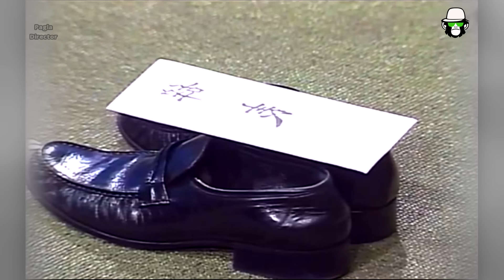কাইশ্যার হাজার কোটি টাকার ব্যবসা | Kaissa Funny Wealthy business | New Bangla Comedy Video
Presenting Pagla Director's Kaissa New Bangla Funny and comedy Video "কাইশ্যার কোটি টাকার ব্যবসা". This is Bangla Comedy Dubbing Drama. Kaissa (Ken Shimura) is a famous Japanese comedian widely known as Kaissa in Bangladesh, Who created many comedy video and funny video. We dubbed in bangla comedy using this character. Hope you will enjoy kaissa funny video and bangla funny dubbing.